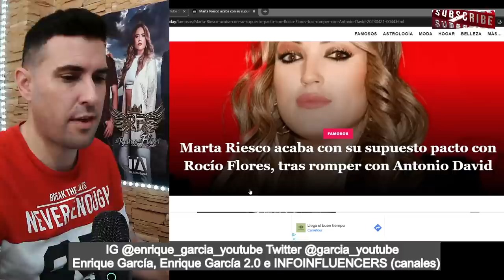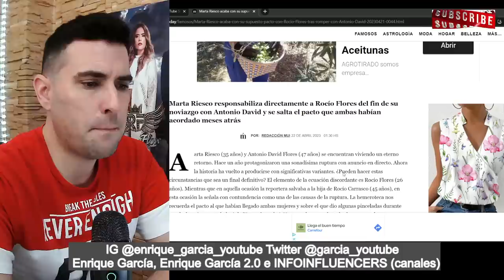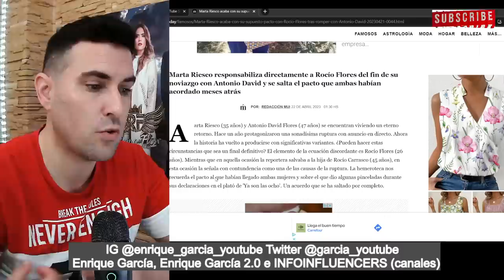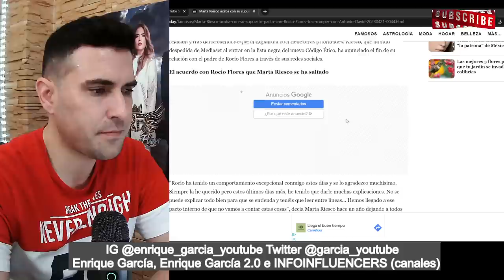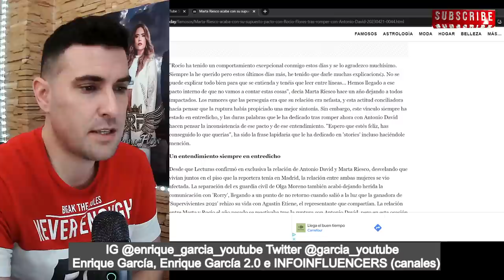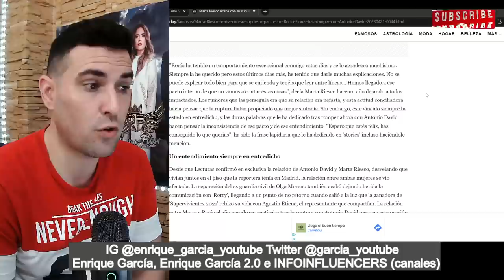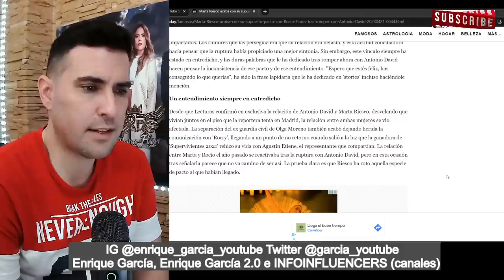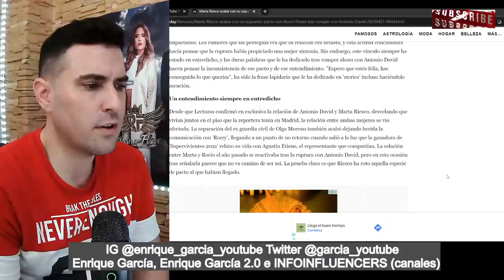FILTRAN el PACTO INTERNO entre Marta Riesco y Rocío Flores, que habría ROTO, la EX de Antonio David